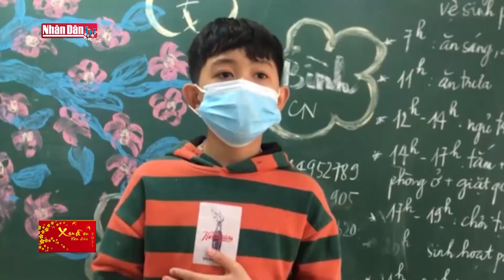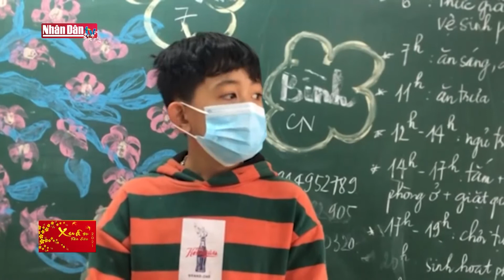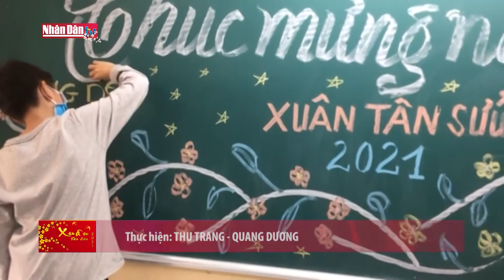Những "chiến binh nhí" và một cái Tết xa nhà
Những "chiến binh nhí" và một cái Tết xa nhà | Truyền Hình Nhân Dân
1. Dự Báo Thời Tiết Hôm Nay